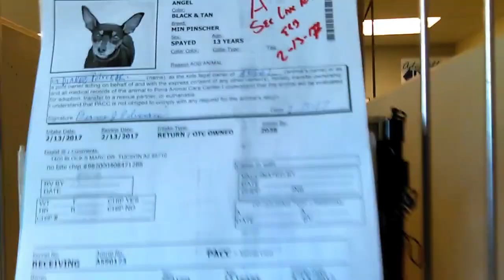Old film❤️Angel 13y A590173 Mini Pinscher playing Hide & Seek at Pima Animal Care Center❤️3-2-2017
❤️Angel 13y A590173 Adopted Today Mini Pinscher playing Hide & Seek with me at Pima Animal Care Center❤️4000 N. Silverbell Tucson AZ on 3-2-2017